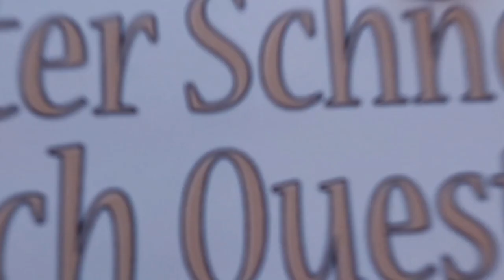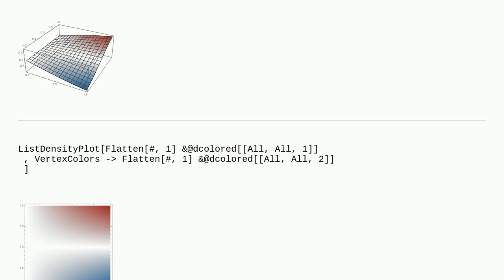Mathematica: How to color curves in DensityPlot/ListPlot3D according to external list of two vari...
How to color curves in DensityPlot/ListPlot3D according to external list of two variables?

A special thanks goes out to the community

  list-manipulation plotting